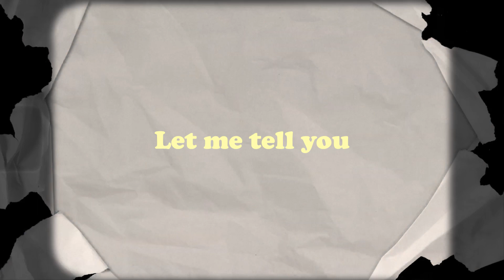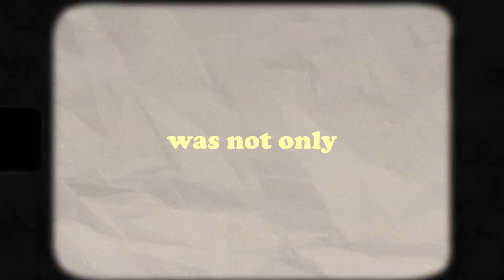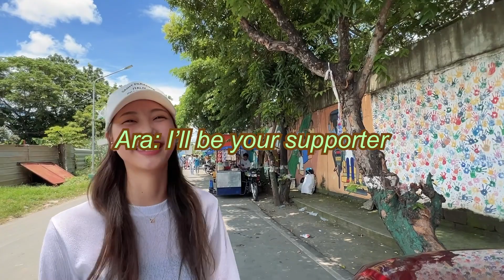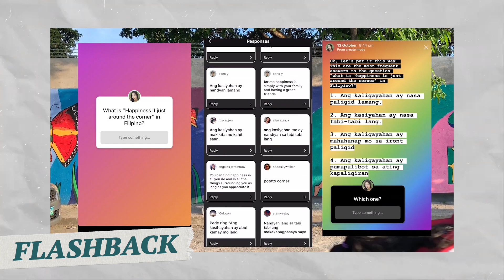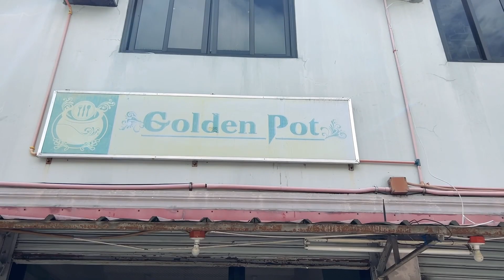This Place in the Philippines Has My Whole Heart ft. Sisig Mukbang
Hey guys! As some of you maybe know, I graduated my high school in the Philippines. during my senior year, I conducted a year-long mural project at a barangay Don Jose along with my volunteers from the village and my school! And after three years. I'm visiting the site again! If you are curious about the project, please go watch my 'poor-quality' series on it

*FAQ
Age?
Height?
- I’m 170cm tall.
Editing Program?
- I use Adobe Premiere Pro.
Camera?
Filipino/Korean?
KPOP?